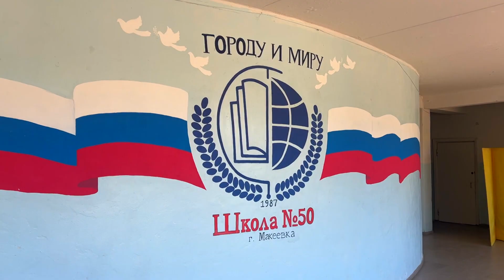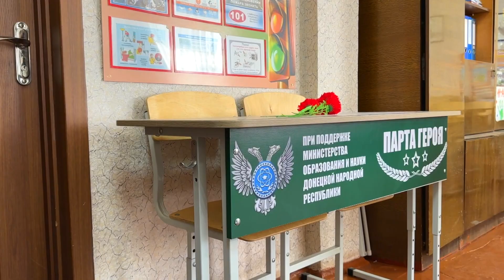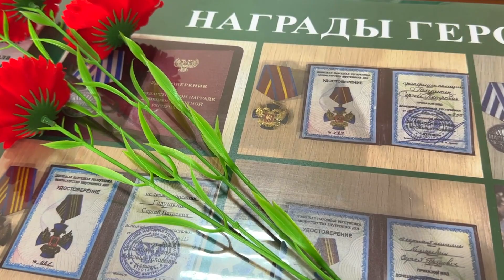ГОЛОСА МАКЕЕВКИ. Льется музыка благодаря гранту!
Микшерный пульт, микрофоны – это, помимо учебного кабинета,  еще одно рабочее место учителя музыки макеевской школы №50 Анны Поповой.
Благодаря усилиям Анны, сегодня в образовательном учреждении реализуется грант губернатора Югры для физических лиц – вокальная студия «Голосок».
«Когда в 2023 году предложили принять участие в грантовом конкурсе, ни секунды не сомневалась – написала проект и выиграла. Сложно было оформлять документацию, но очень выручали консультанты из Югры. Казалось, они работали в режиме 24/7, особенно учитывая двухчасовую разницу во времени между нашими регионами. Спасибо им большое», - говорит Анна Попова.
Основная идея проекта – предоставить бесплатные места для занятий вокалом в студии «Голосок» для детей и подростков , привить им любовь к музыке, творчеству, научить петь и выражать себя через творчество.
Больше подробностей о Анне и её любви к работе смотрите в сюжете.